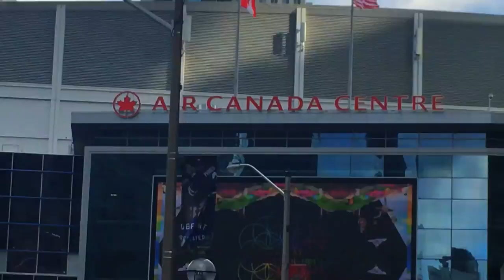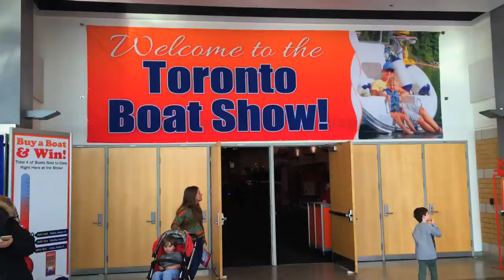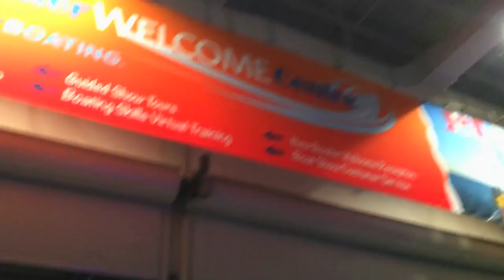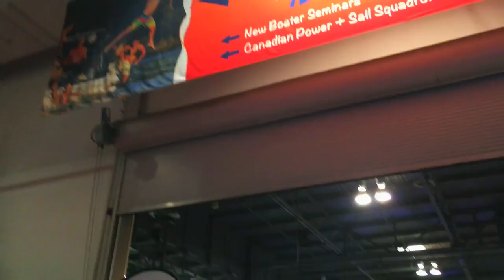Waterskiing SQUIRREL! | Mark Freeman #408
Toronto boat show with Twiggy the waterskiing squirrel!

Send Mail To:

N0M2P0

Amber - @AmbsMartin_
Justin - @JustinBueckert25
Brad - @BradMc9
Emily - @E.ms_95
Jason - @JasonLeBlanc
Matt - @MattMcguire450
Matt - @Trudgehammer
Brett - @BrettHellyer
Billy - @Six.Twenty.Four
Geoff -@ GeoffreyTuer
Jeff - @JeffWhaling
Kassie - @KassieBoone79
Sean - @HTWshine
TEAMLTD - @teamltd
LimeNine - @limenine